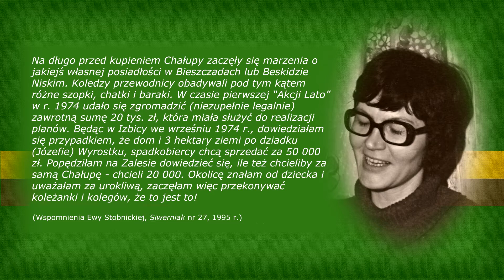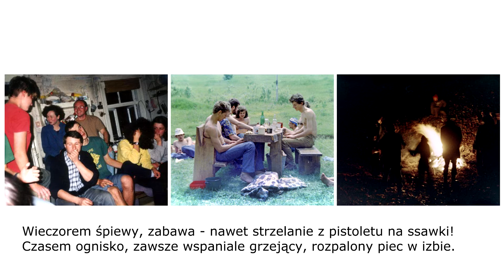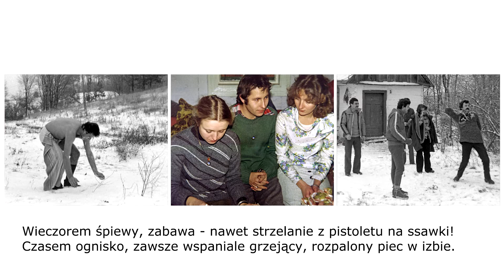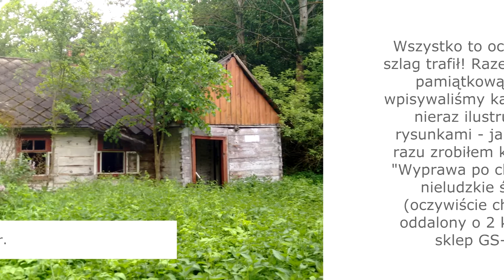Chałupa SKPB w Zalesiu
Wspomnienia z lat 70. ubiegłego wieku...